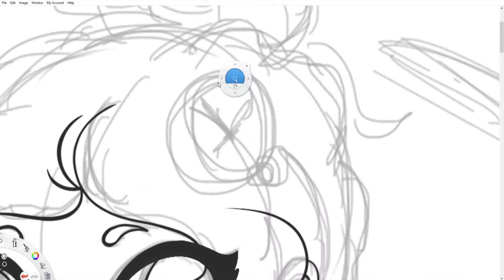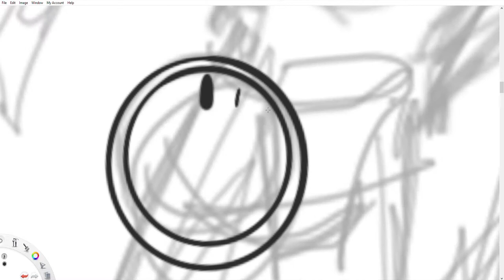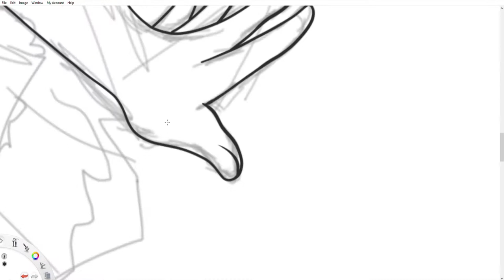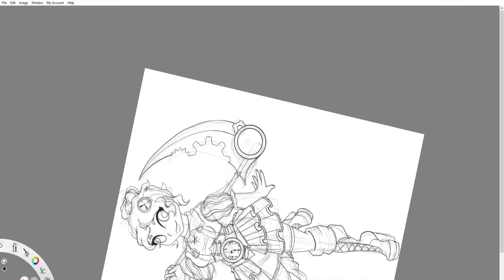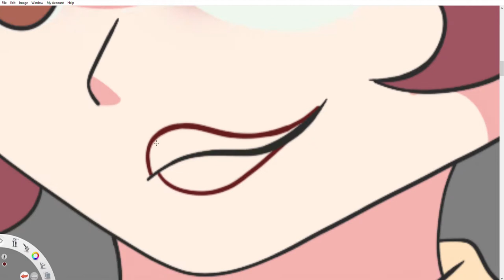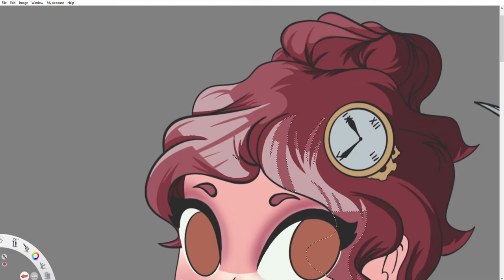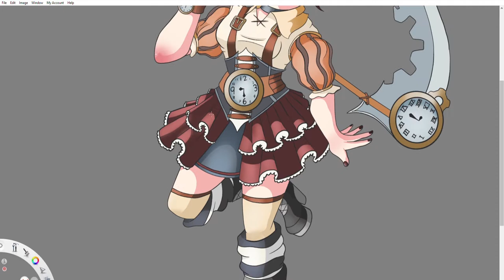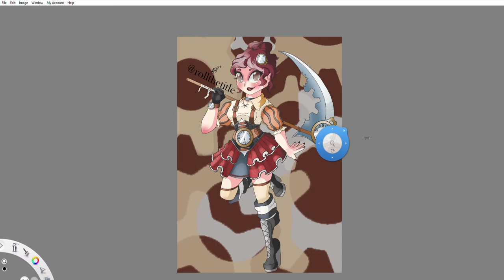Steampunk Speed Paint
Drawing a new Steampunk OC. I call her Clockwork, I really like her :)